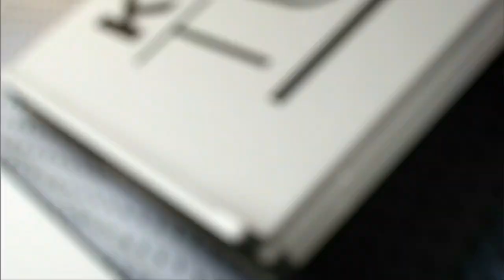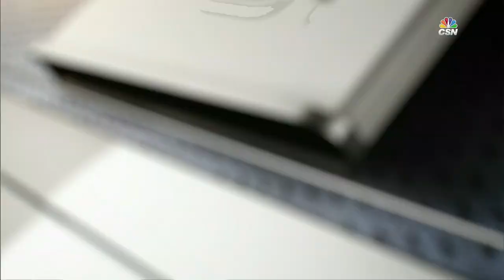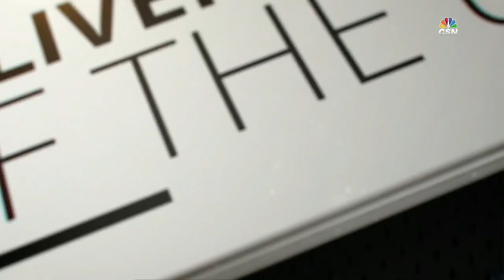PHI AT ARI - June 29, 2016